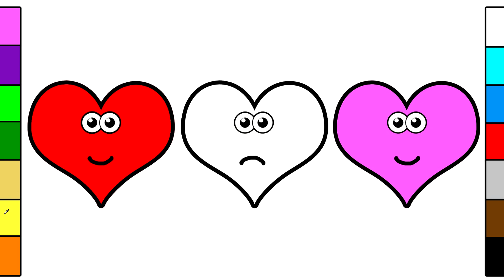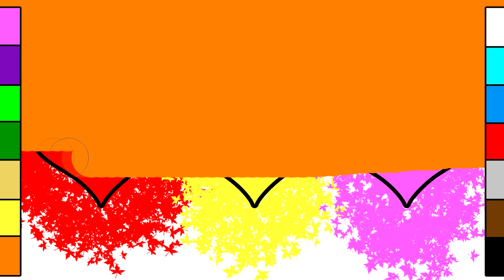Colorful Hearts Coloring Pages for Kids